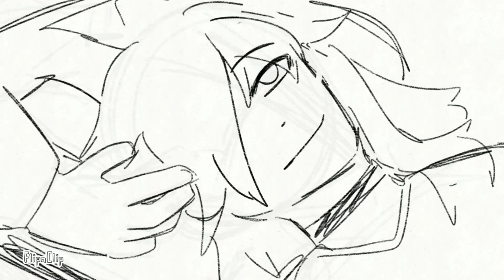call me up and tell me a joke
cw for implied angst.

"what part of the body dies last? the eyes, cause they dilate."
✦ characters: cyno, tighnari
✦ game: genshin impact
✦ audio: goodbye by bo burnham
110523